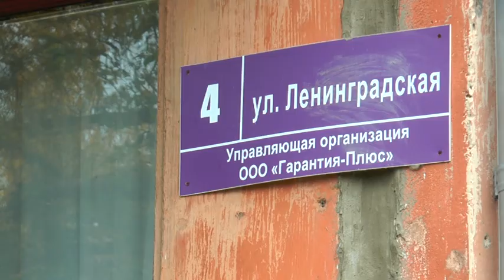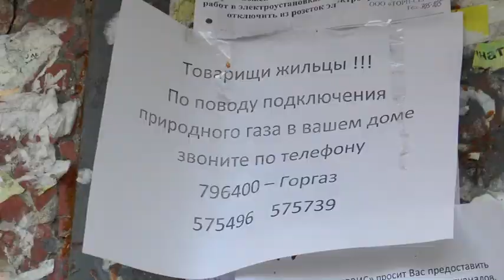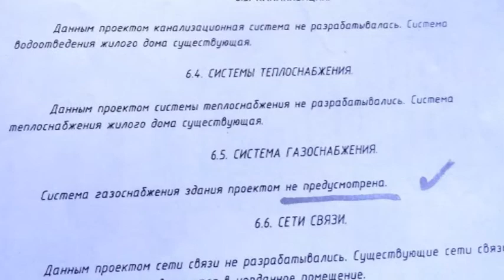Один газ отключили, другой не подключили